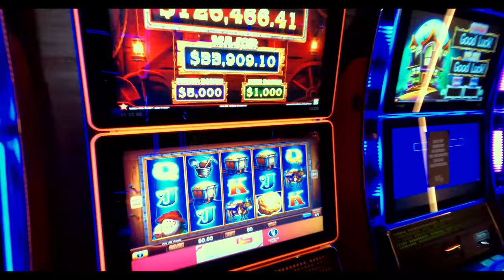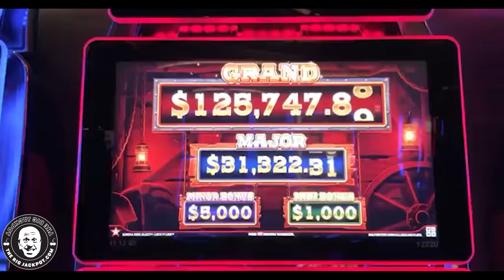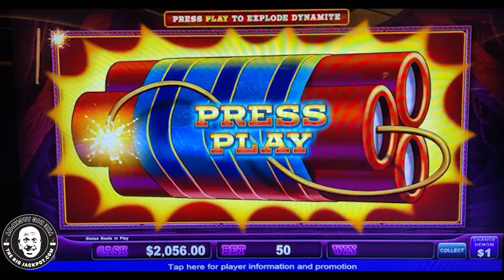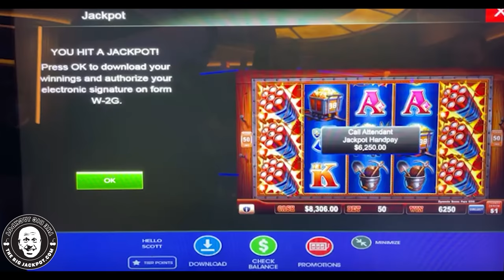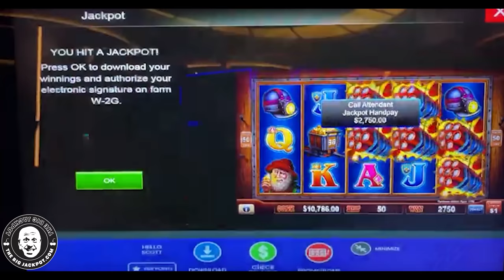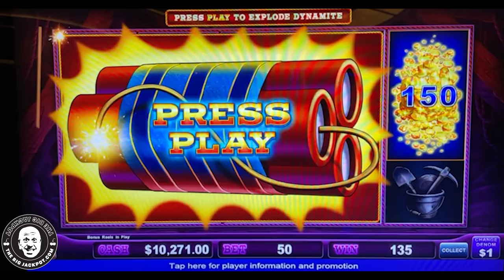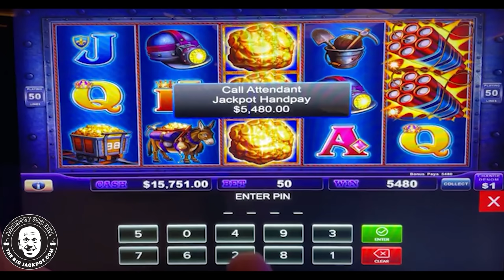🧨 FULL SCREEN OF DYNAMITE 🧨 Lock It Link = MASSIVE Slot Machine Jackpot! FOUR Handpays Total!